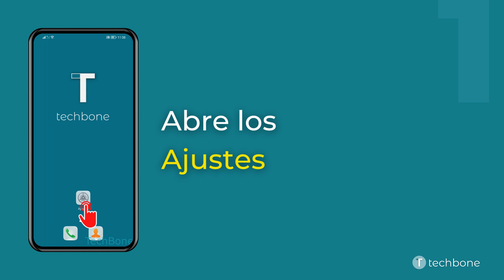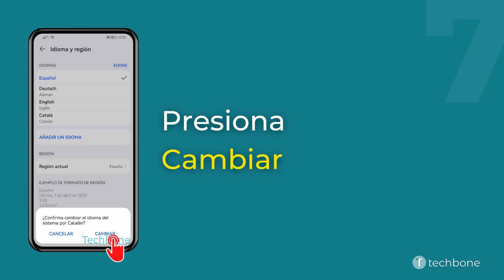Cambiar Idioma del Sistema - Huawei [Android 10 - EMUI 12]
Al configurar el móvil Huawei por primera vez, cada usuario especifica un idioma que luego le guiará por los menús. Dependiendo de las propias necesidades, se puede cambiar el idioma en cualquier momento sin necesidad de restablecer el dispositivo a los ajustes de fábrica.

Nota: El idioma del sistema configurado también se utiliza como idioma para cada aplicación.

0:00 Intro
0:05 Abre los Ajustes
0:15 Presiona Sistema y actualizaciones
0:25 Presiona Idioma e introducción de texto
0:35 Presiona Idioma y región
0:45 Presiona Añadir un idioma
0:55 Selecciona un Idioma
01:05 Presiona Cambiar